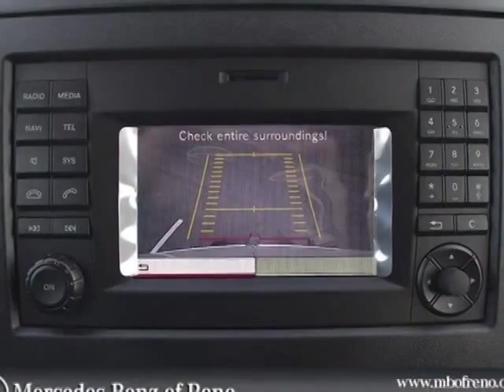2015 Mercedes-Benz Sprinter Cargo Vans 2500 144" Van - Reno, NV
Mercedes-Benz of Reno, Reno, NV - 2015 M-B Sprinter Cargo Van •Driver Comfort/Cold Weather Pkgs •Rearview Camera